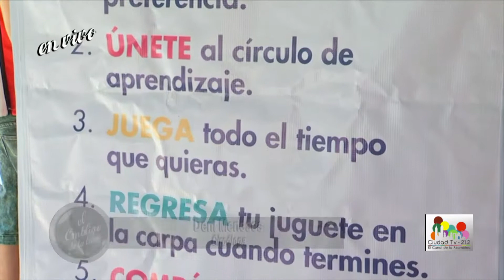Arte circense / Brenda Morales - El Ombligo de la luna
En la CDMX tenemos un lugar ideal para practicar arte circense ¿Ya lo conoces? Brenda Morales  visitó este increíble lugar.